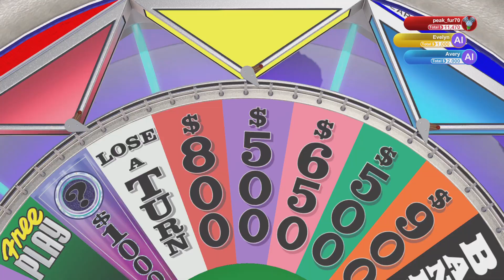Wheel of Fortune episode 116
WOF 116